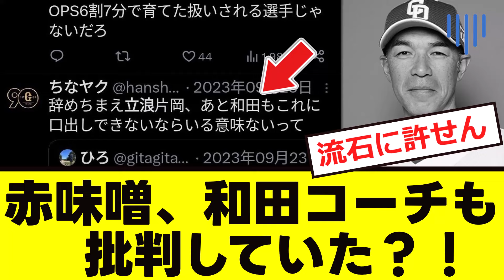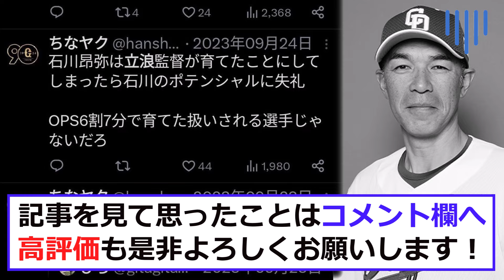【中日】ちなヤク「和田コーチ」も誹謗中傷していた...